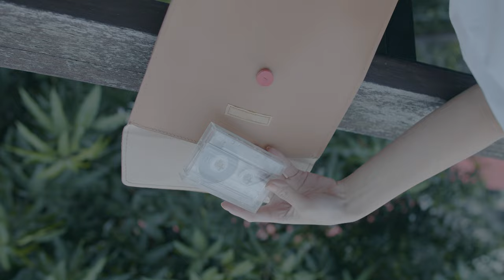From Raw to Refined High School Girls Explore Taiwan's Radio Club Culture, Crafted with a Custom Col